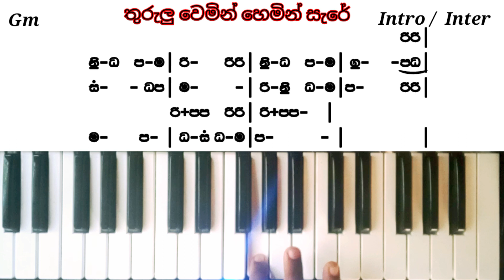තුරුලු වෙමින් හෙමින් සැරේ ස්වර ප්‍රරස්ථාර notation 🎹🎹